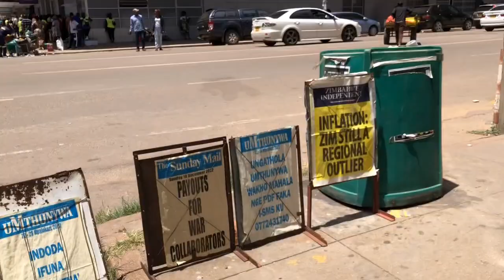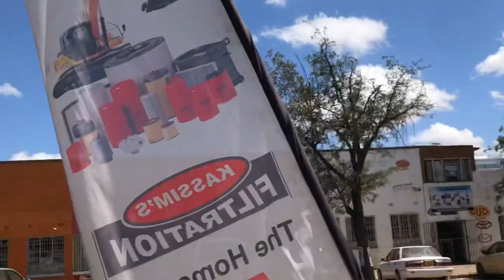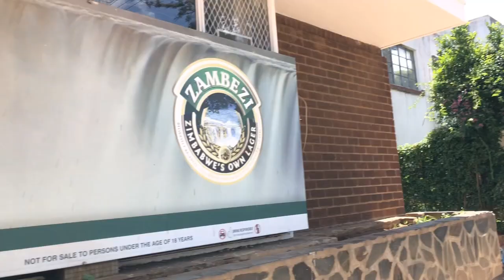Vlog 🇿🇼🇿🇼🇿🇼Walking around Bulawayo CBD December 2022 🇿🇼🇿🇼🇿🇼🇿🇼🇿🇼